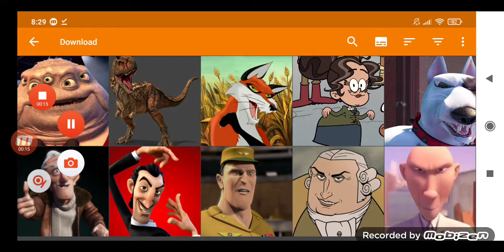defeats of my favorite animadet movie villains part 3